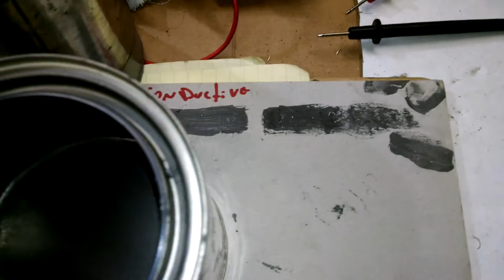Graphene that doesn't like to be touched?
Wow.  that's Kewl!
actually its just surface tension on steroid's I believe.